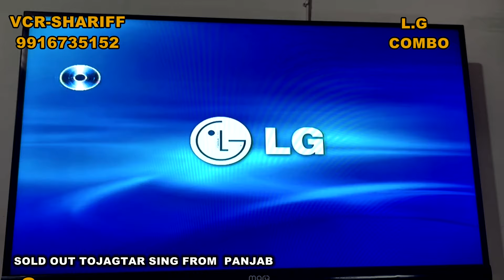# L.G COMBO VCR+DVD SOLD OUT FROMBANGALORE TO PANJAB